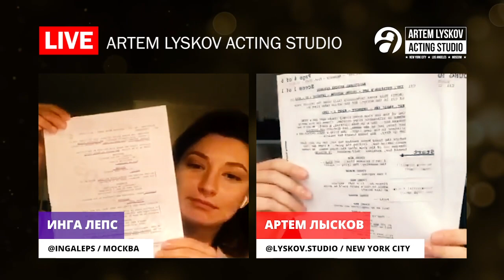Учеба в Америке / Иммиграция в США / Работа в Голливуде || Инга Лепс и Артем Лысков | Lyskov.Studio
00:00 - начало
00:24 - как похудеть на изоляции
01:59 - философия фильма "Загадочная история Бенджамина Баттона"
05:03 - когда и почему решил стать актером
08:31 - родители поставили условие поступать только в Москву
10:53 - выбрать один театр на всю жизнь или остаться без работы
13:32 - Бродвейские актеры в Москве: летняя американская театральная школа
14:40 - впечатления от первой роли в мюзикле
16:00 - кнут и пряник: разница между американскими и российскими педагогами
19:27 - в США нет понятия "поступить на бюджет"
20:14 - первый раз в Штатах
21:49 - занятие по муз.театру в американском ВУЗе
22:35 - грант на обучение в Нью-Йорке
23:03 - обман при поступлении в ВУЗ
27:24 - принцип грантового обучения
28:27 - первый год обучения в США
29:28 - второй год в вузе - бесплатно?
31:49 - особенности обучения в США: выбор предметов и педагогов
38:21 - возвращение в Россию
39:54 - 3 стадии изучения английского
44:13 - как работать над акцентом
48:45 - о кастингах в США
51:10 - Broadway Dreams в Москве
56:30 - иммиграция: первые полгода в Нью-Йорке
1:01:35 - разочарование первого дня в американском ВУЗе
1:03:36 - особенности оценки студентов в США
1:05:56 - иллюзии при переезде
1:08:45 - возрастные ограничения в американских и российских актерских ВУЗах
1:16:20 - сняться в Голливуде без образования?
1:19:34 - в США платят за роли до конца жизни
1:22:55 - путь артиста в США, особенности профсоюза
1:31:37 - актерские агентства и агенты: где искать, как правильно составлять резюме
1:51:42 - другой путь найти агента
2:00:00 - агент об акценте
2:00:40 - важно готовиться к каждым пробам
2:04:33 - этапы проб: reading, call back, screen test с режиссером, offer и переговоры
2:15:48 - работа на площадке
2:20:01 - о шоурилах: виды и продолжительность
2:22:12 - важно ли признание?
2:25:10 - драматические школы Нью-Йорка
2:29:00 - о связи между педагогом и студентом